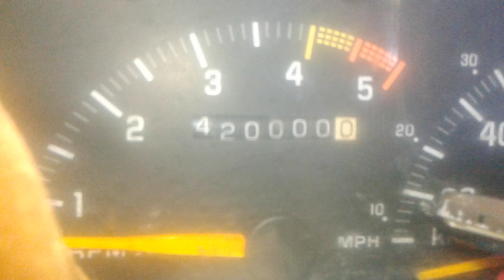420k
Burn em if you got em!